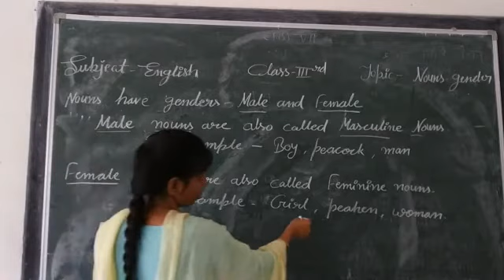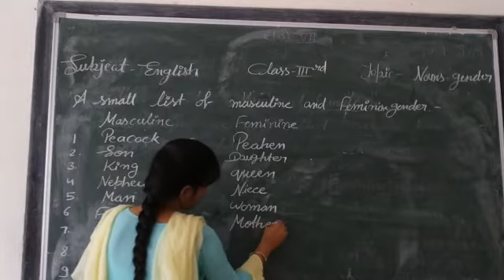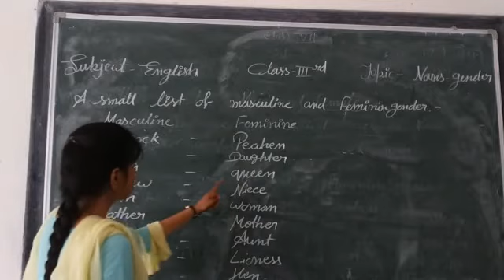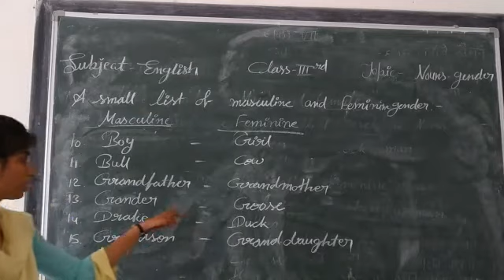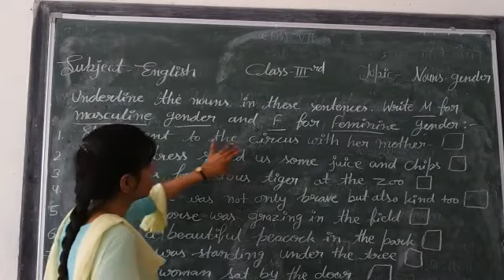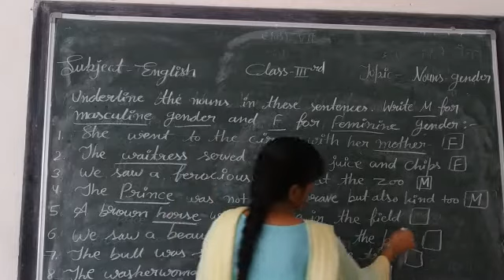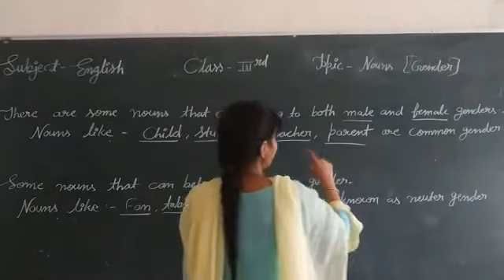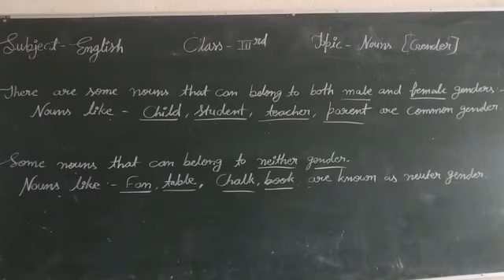CLASS - 3 TO 4 || 17/07/2020 || Nouns Gender